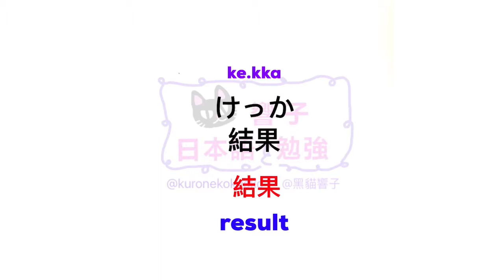JLPT N2 日本語能力試驗 | 大家的日本語 單語 | 日文自學 | Words 202［黑貓響子］